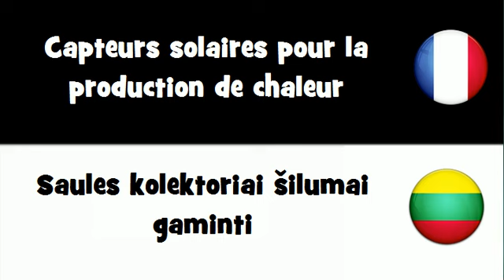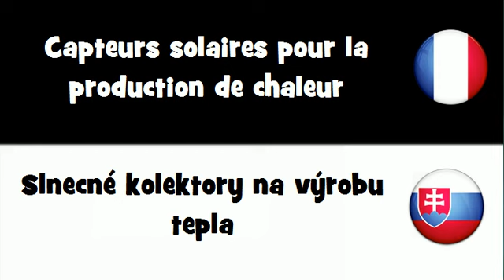VOCABULAIRE EN 20 LANGUES = Capteurs solaires pour la production de chaleur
frenchwithvincent VOCABULAIRE EN 20 LANGUES = Capteurs solaires pour la production de chaleur